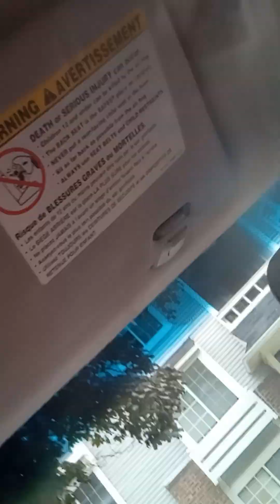godbless all womanforaday♟️